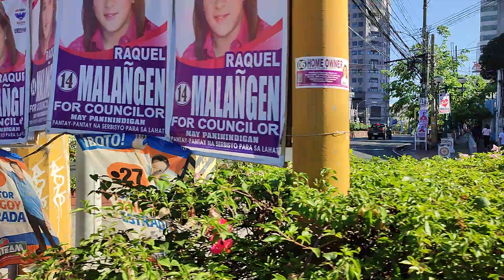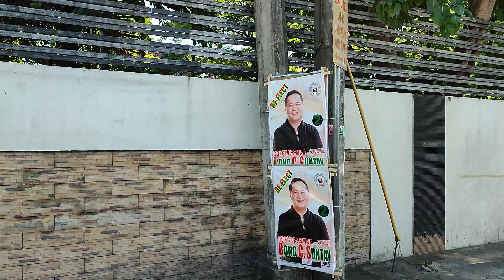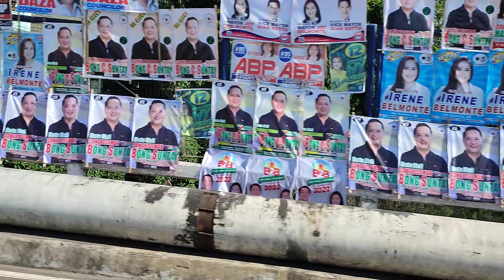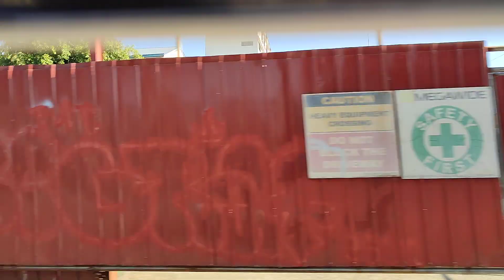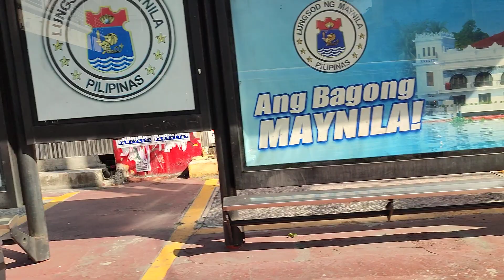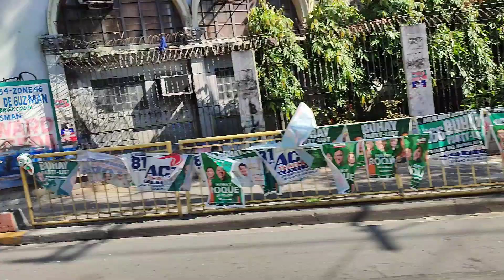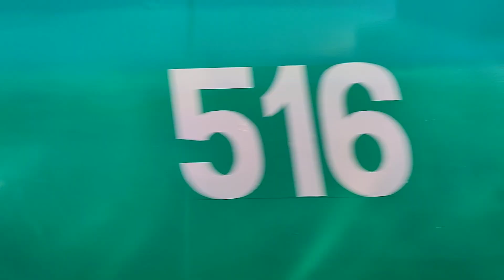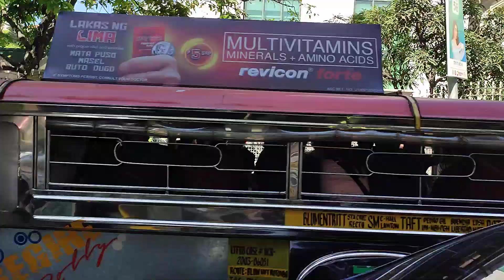E. Rodriguez- España Boulevard- Lerma- Quezon Boulevard- Lawton- Burgos- Taft Avenue jeepney ride